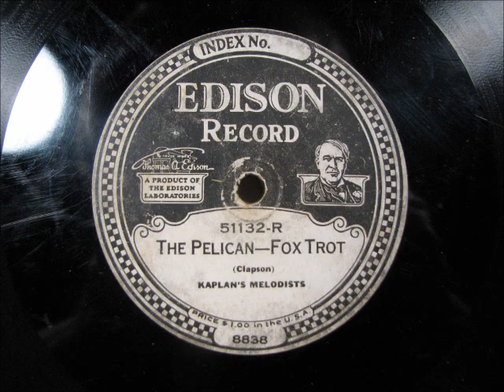THE PELICAN by Kaplan's Melodists DD51132 R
THE PELICAN by Kaplan's Melodists from Edison Diamond Disc 51132-R.  Enjoy!